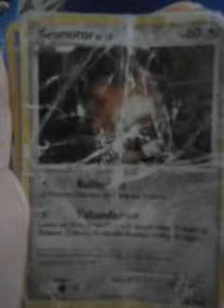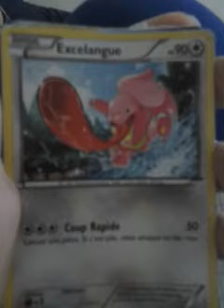Presentation des cartes Pokemon - Incolore